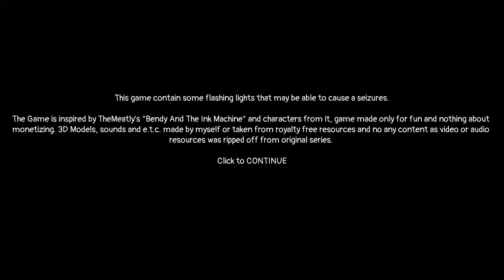The Prequel Of The Ink Demon Quick Gameplay (No Commentary)